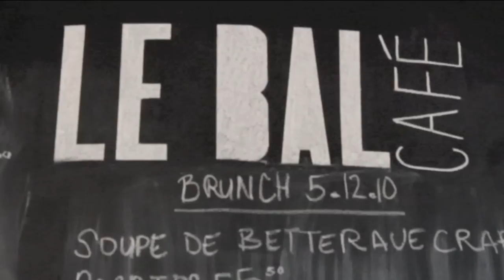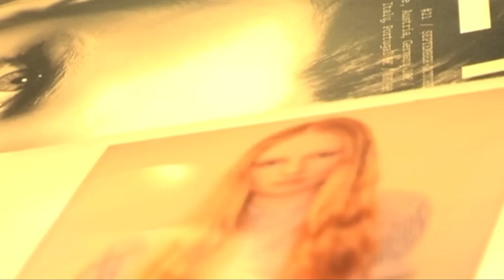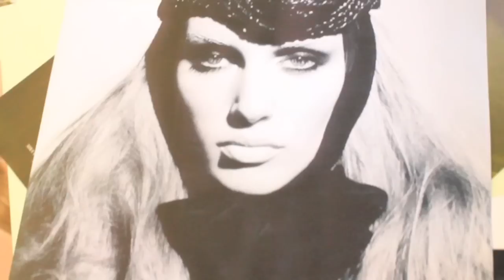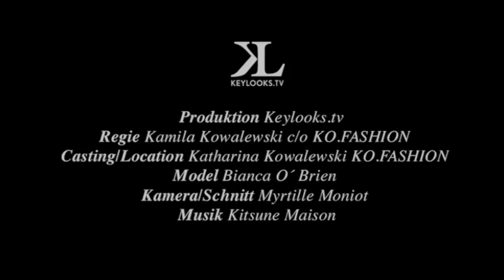MODEL DIARY WITH BIANCA